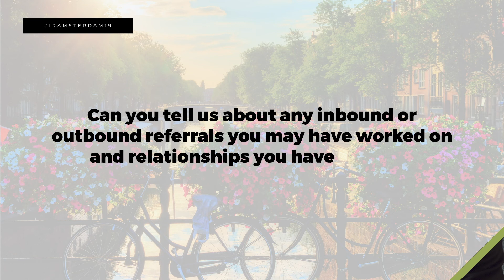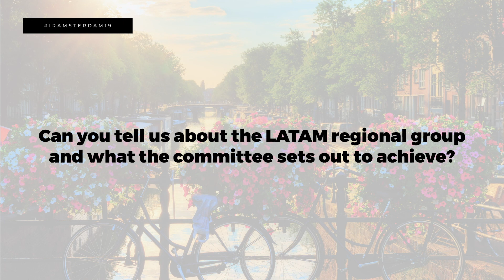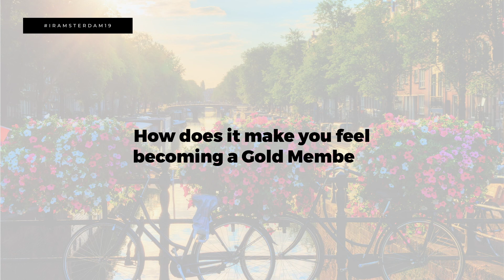IRAMSTERDAM19 - Social Sponsor - Neil Montgomery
Neil Montgomery, IR Globals exclusive member for commercial law in Brazil sat with IR whilst in Amsterdam. Neil speaks about his firm, and their areas of practice, he tells us about his membership and why it is important to both his firm and his clients, his referral activity both inbound and outbound and then he tells us about his involvement at IRAMSTERDAM19 as a social sponsor.

To find out more about Neil and his firm, visit his IR profile